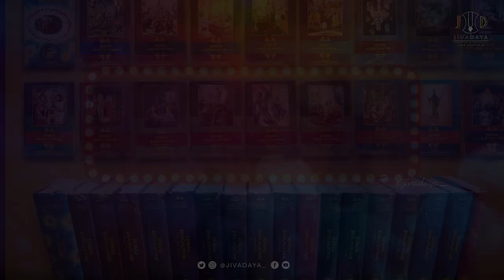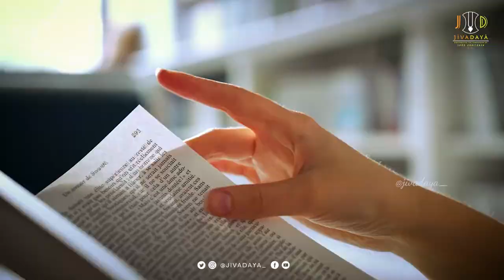श्रीमद् भागवत को कैसे पढ़ना चाहिए? || HG Sri Keshav Prabhu Speaks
Get access to the wisdom of knowledge in the form of books like Bhagavad Gita - As it is and others written by ISKCON Founder-Acarya : His Divine Grace A.C. Bhaktivedanta Swami Prabhupada by clicking the link in Bio

Share with your Friend's and Others❤️🥳